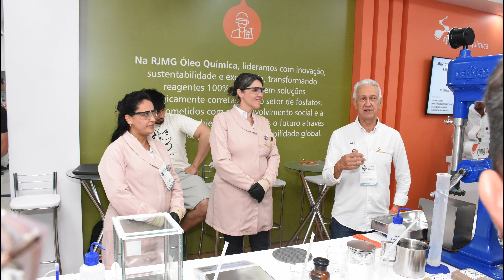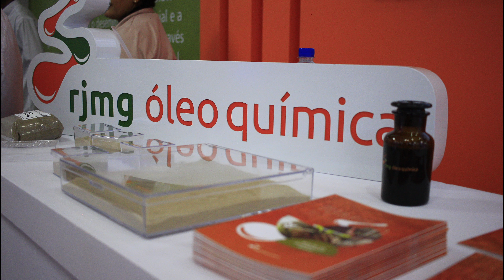Minicurso prático de flotação em bancada com minério fosfático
Minicurso exclusivo ofertado no 1º Congresso Brasileiro de Fosfatos, focado em testes de flotação em célula mecânica de bancada com amostras de rocha fosfática. Este minicurso prático, conduzido pela equipe de especialistas da RJMG, ofereceu uma oportunidade única para aprimorar conhecimentos e habilidades em técnicas de flotação. Através de uma abordagem hands-on, foi apresentada a preparação de reagentes, execução de testes de flotação e a inovadora avaliação de coletores vegetais, tudo isso em um ambiente colaborativo e de apoio.